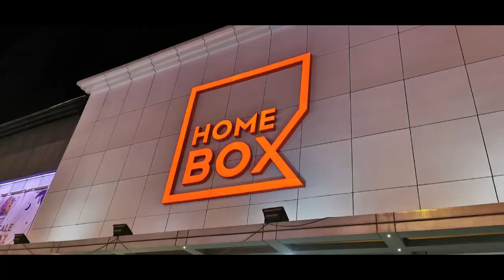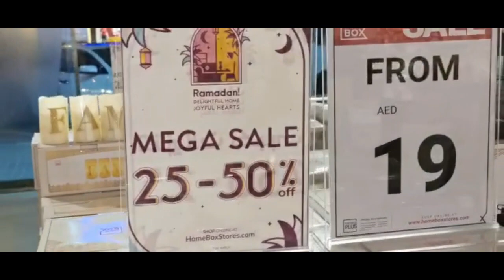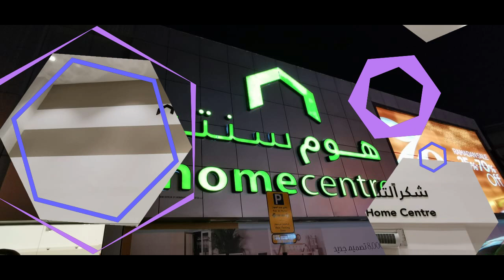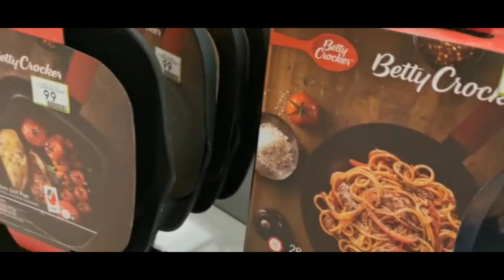تنزيلات المحلات الكبرى قبل رمضان 2021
زيارتنا لليوم كانت لاكبر المحلات التجاريه في دولة الامارات العربيه المتحده
اخترتها لانها من اكثر المحلات تنوعا من حيث المنتجات و التزيينات
تعتمد المحلات الكبري على التنزيلات قبل المناسبات الكبرى حتى تستهدف اكبر شريحه من
المتسوقين
اتمنى ان ينال الفيديو اعجابكم
كل عام و انتم بخير
رمضان كريم 🌙🌙🌙